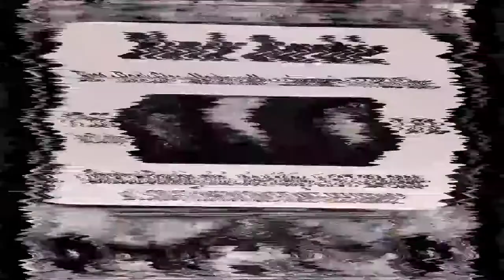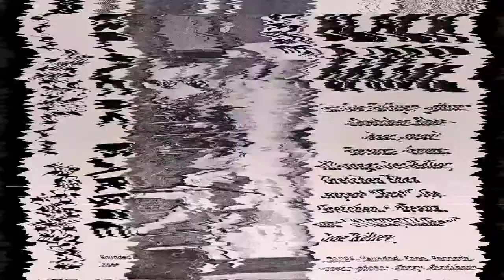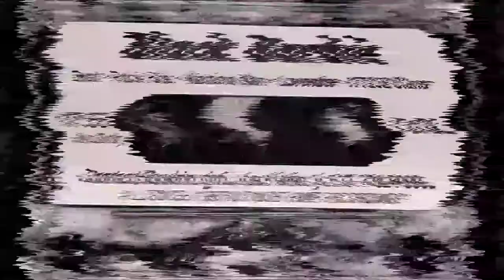"177252 / Clans" by: Black Barbie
Track 5 of the 1995 Black Barbie Demo Tape

Black Barbie is: Joe Kelley [R.I.P.] (Guitar), Gretchen Shae, (Bass/Vocals), Breaux (Drums)

All songs written by Joe Kelly & Gretchen Shae
EXCEPT "Brat" written by, Joe Kelley, Gretchen Shae and Breaux
AND 177252/Clans written by Joe Kelley

1995 Wounded Knee Records